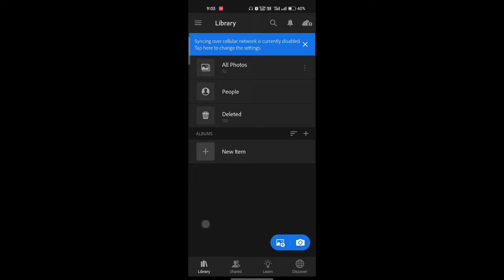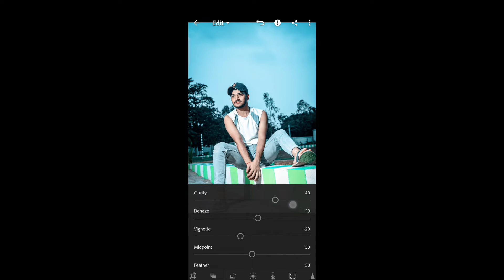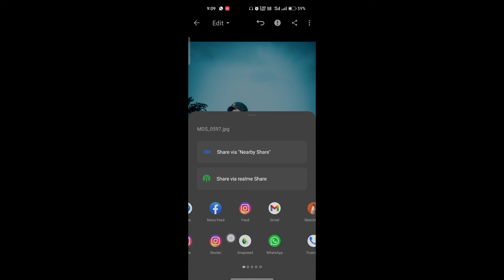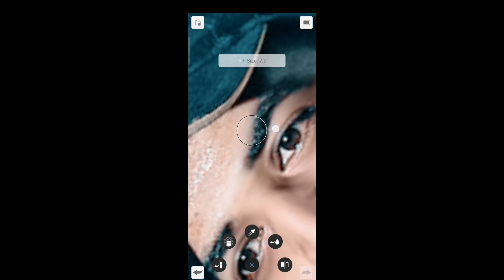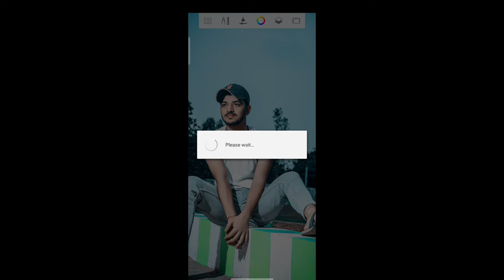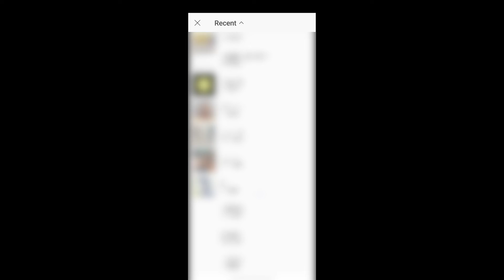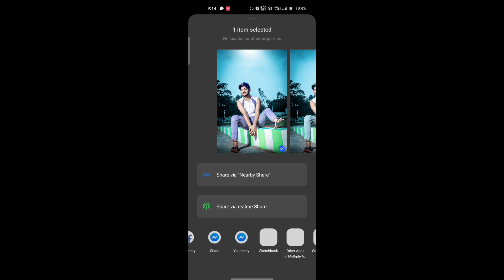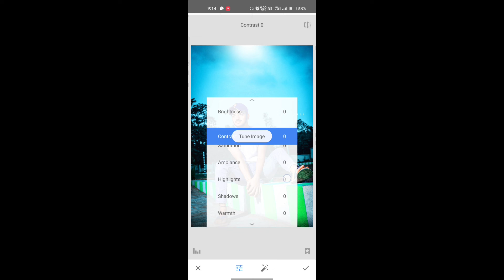photo editing video || lightroom editing || picsart editing || snapspeed editing #2022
lighroom photo editing
snapspeed photo editing

Note:- All the image/pictures shown everyone this video is educational type of and respect the own creative

Photo editing
Pic editing
How to pic editing
Lightroom photo editing kese kare
Lightroom preset
Lightroom
Lr
lr
pic editing
snapspeed editing
snapspeed simple editing
snapspeed photo editing
snapspeed editing kese kare
snapspeed background change
snapspeed background change kese kare
snapspeed pe editing kese kare
snapspeed background blue
photo editing video
photo editing
photo editing 2022
photo
editing
simple editing
ps editing
Adobe editing
viral editing
photo editing
lightroom copy pest
 lightroom online
 lightroom retouching
 lightroom editing download
 snapspeed background blue
 snapspeed photo editing
 snapspeed editing new
 snapspeed editing app
 Viral editing Snapspeed
 Indipendent photo editing
 15 august photo editing
 august 15 photo editing
 Psedit
 Ps editing
 Photoshope editing
 Background change photo editing
 Background editing

 Lightroom pic editing
Snapspeed editing
Ps editing
Autodesk editing
Preset
Dark tone
Row and tone
Editing editing editing
Mobile editing
Mobile main simple pic ko kese editing kare
How to edit pic in mobile
Lightroom simple editing
Background chenge editing
Viral editing
Mobile pic editing
Photo editing 2022
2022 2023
New editing
Viral editing
Hard editing

Free editing Background change preset tone add

Follow this tips